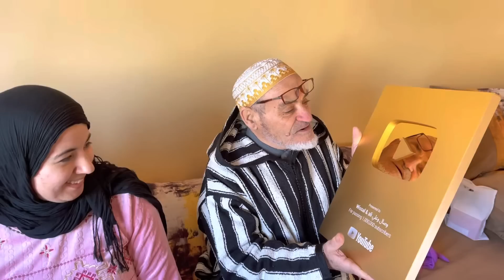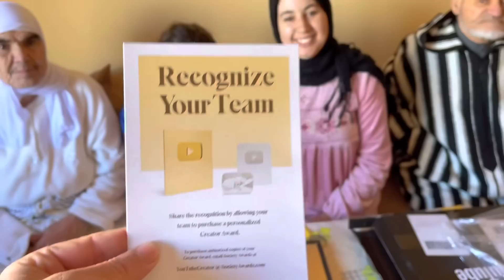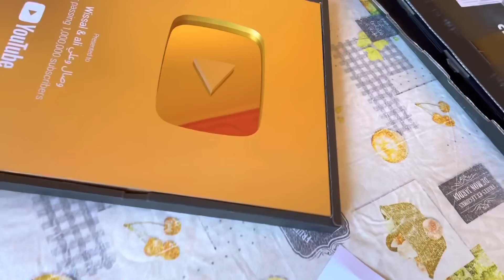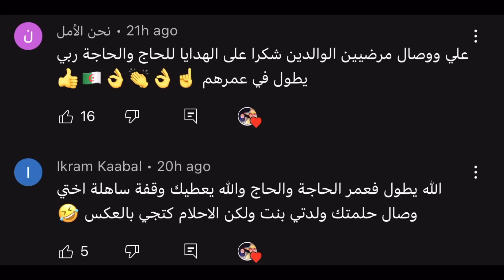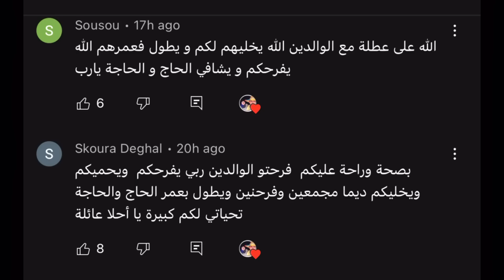اخيرا قناة وصال وعلي كتوصل بأغلى جائزة لي كانو كينتاضروها سنوات فرحة كبيرة فدار الحاج والحاجة